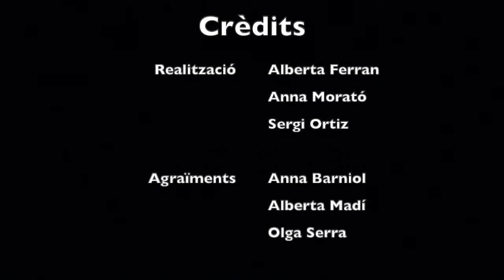Fases de la desescalada, opinions de familiars i amics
Realitzat per Alberta Ferran, Anna Morató i Sergi Ortiz, alumnes de 1r de batxillerat del Col·legi Sant Miquel dels Sants